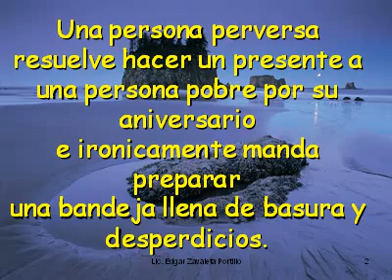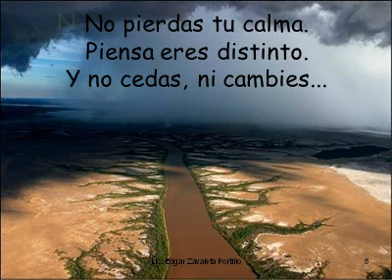lo que cada uno posee EDKEN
PALABRAS DE REFLEXION...